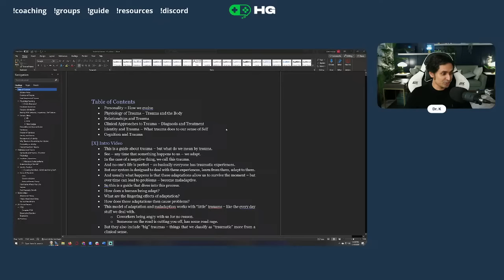Dr. K talks Women's Mental Health with Dr. Micaela Thordarson!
Dr. K’s Guide to Mental Health explores Depression, Anxiety, ADHD, and Meditation

Healthy Gamer Coaches have helped more than 10,000 people across the internet with proven outcomes.